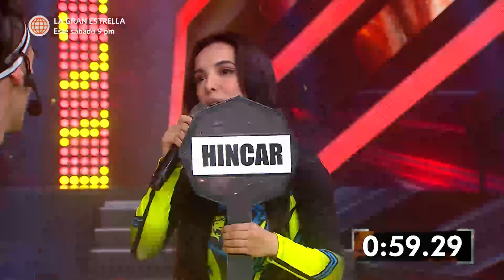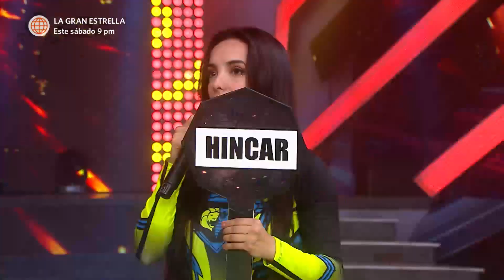EEG 10 años: Ignacio Baladán perdió un punto vital (HOY)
¡FOCUS! ☝️
Ignacio Baladán quiso hacer reír un poco al público y sacó todo su carisma 🤭. Gracias a ello, se equivocó de una manera muy fácil y perdió un punto vital para el día; el "carismático" Bo no lo soportó y se fue cabizbajo 🥺

Esto es Guerra 10 años, hoy a las 7:00 p.m. no te pierdas EEGNuevaTemporada EEGTemporada2022 EEG EEG10años Guerreros vs. Combatientes, Guerreros 2022, EEG2022, Cobras, Leones

Visita el sitio WEB de EEG y entérate qué novedades trae la temporada EEG 2022

Juntémonos Más.